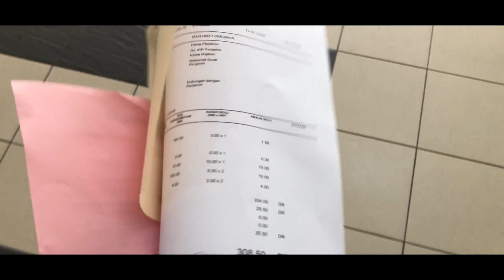Bersama Baby Ica Sayang🍫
minta maaf kalau ada kekurangan di dalam video ini ya gais
JUST FOR FUN...ENJOY VIDEO